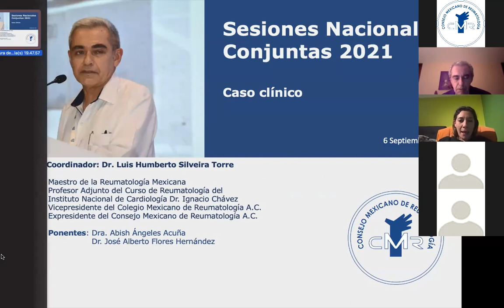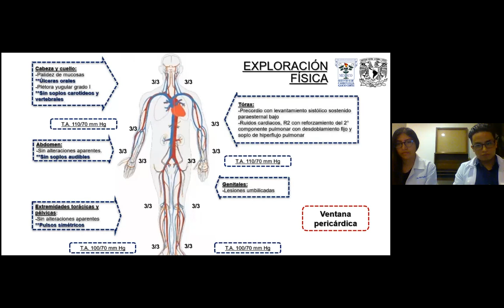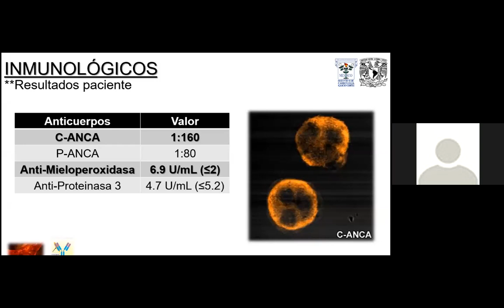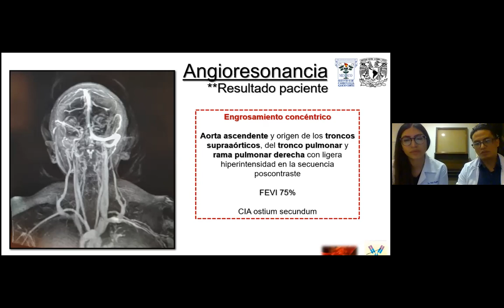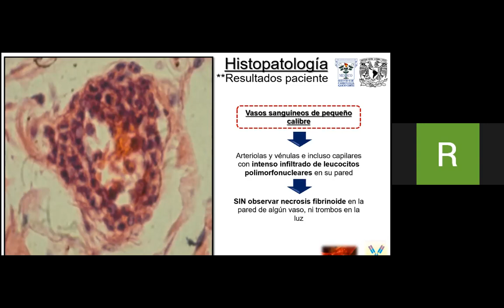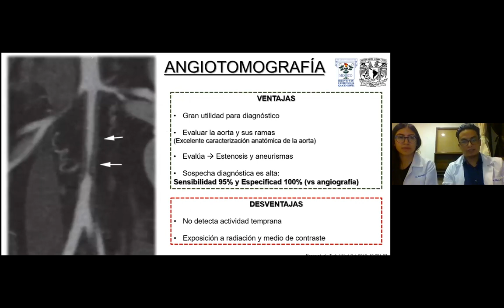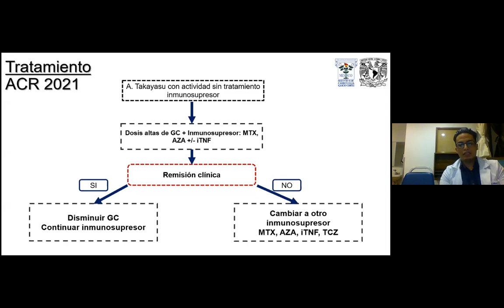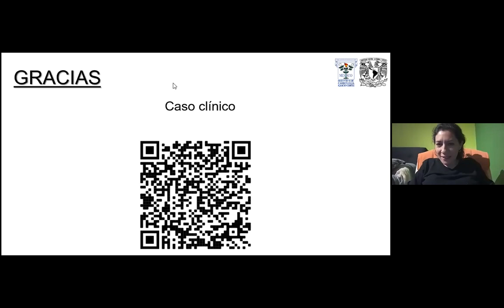Sesiones Conjuntas Nacionales Dr. Luis Humberto Silveira. Tema: Vasculitis de Takayasu o PAN.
Vasculitis de Takayasu o PAN.